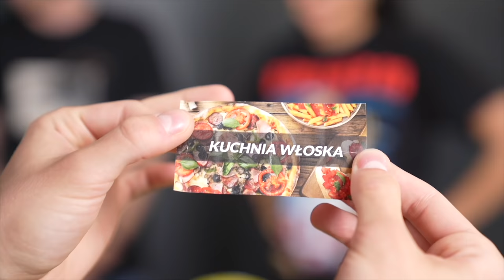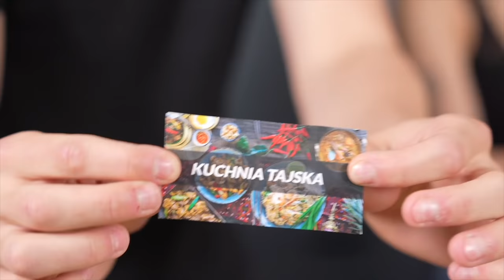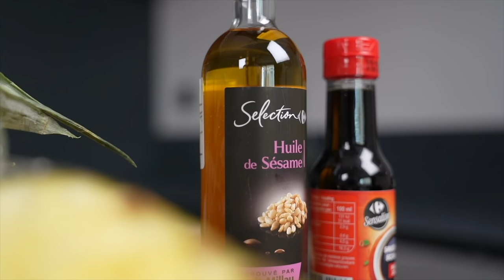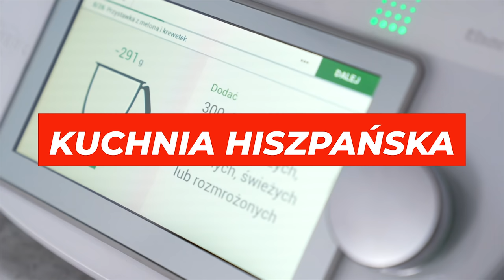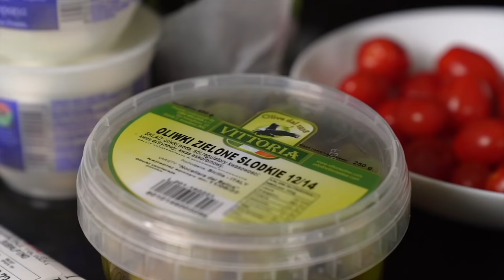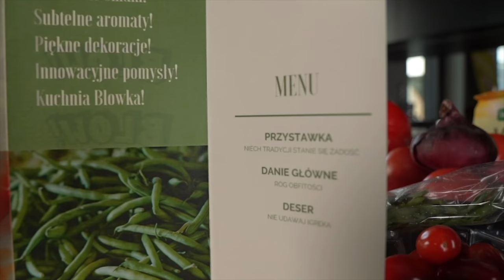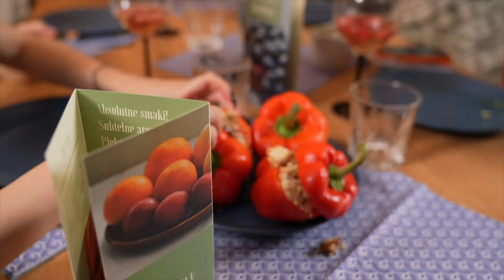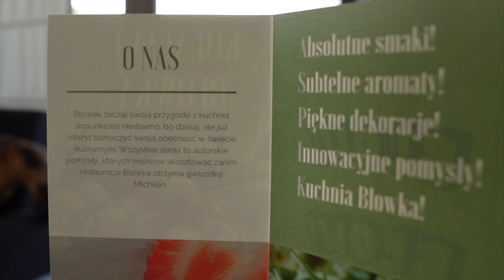ODTWORZYLIŚMY PROGRAM KULINARNY | Lexy, Blowek, Julia Kostera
Eluwina! W dzisiejszym odcinku odtwarzaliśmy program Ugotowani w naszej YouTube'owej wersji. Możecie dziś zobaczyć jak każdy z nas poradzi sobie w kuchni. Kto z nas poradził sobie najlepiej? Kto nie przygotował swoich posiłków samemu? Mnóstwo śmiechu i dobrej zabawy! Zapraszam do oglądania!

0:00 - Wstęp
5:29 - Kolacja Kacpra
12:45 - Ocena kolacji Kacpra
14:07 - Kolacja Julki
21:41 - Ocena kolacji Julki
22:30 - Kolacja Lexy
32:03 - Ocena kolacji Lexy
33:18 - Kolacja Blowka
44:56 - Ocena kolacji Blowka
46:02 - Zakończenie i finalny wynik